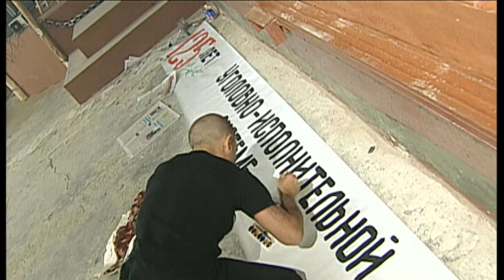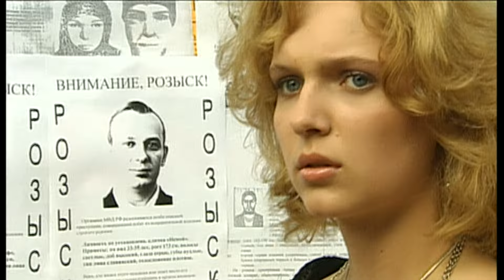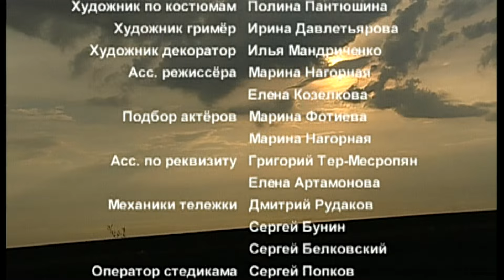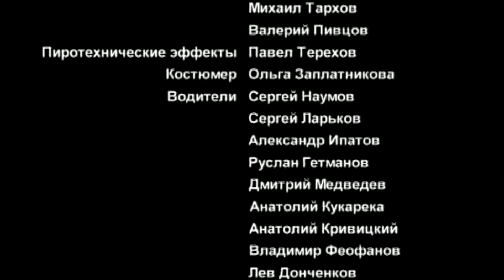Боец. 11 Серия. Боевик. Лучшие сериалы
Максим Паладин — морской пехотинец. Он был тяжело ранен, но сумел выкарабкаться с того света, чтобы остаться со своей любимой. Вика Варшавская всячески способствовала выздоровлению Максима и хочет выйти за него замуж.
Она работает в самой обычной больнице, она тщательно скрывает, что является дочерью мультимиллионера. Ее отец — Павел Валерьянович Варшавский — когда-то жил от зарплаты до зарплаты, а потом уехал в Америку и там сказочно разбогател. Но здесь, в России, остались люди, которым он что-то должен. Правда, этим людям не нужно «что-то», они хотят забрать все.